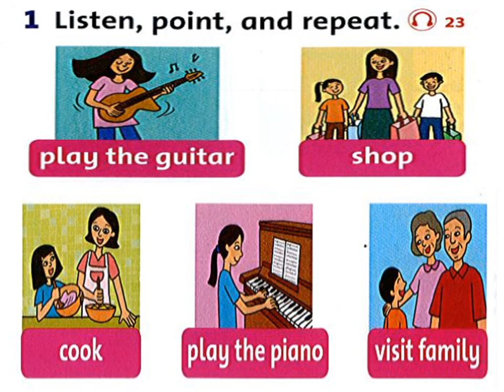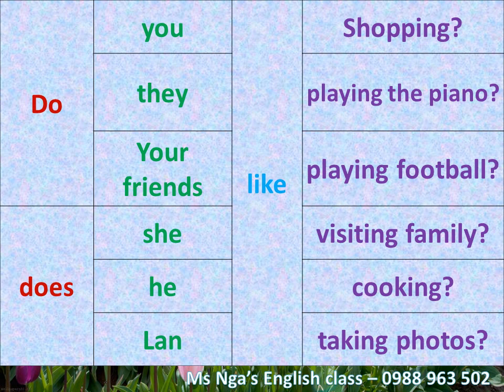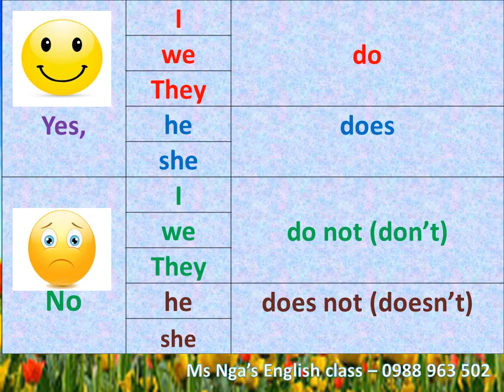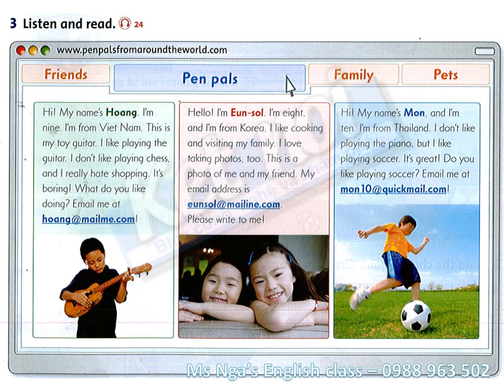Unit 2: My weekend lesson 2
Family and friends grade 5